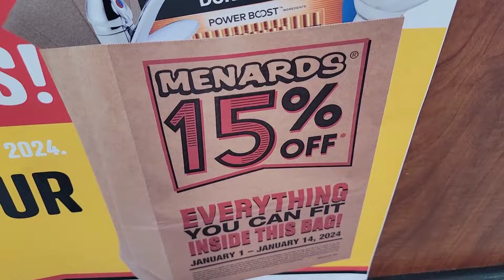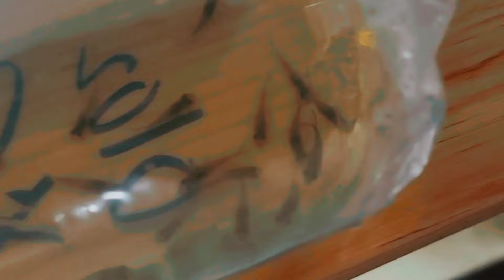Guppy farm in my basement build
I'm back with 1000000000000 guppy yehhhh